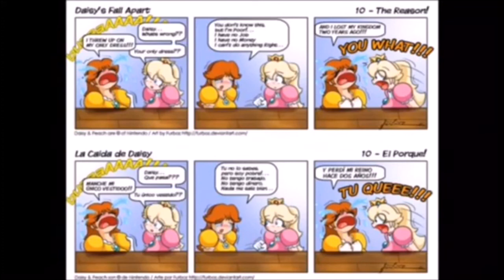Daisy Falls Apart Comic Dub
Please Read!
This is a re-upload from the editor Sammy Omane's channel. I had to cut it in half but don't worry I'll upload part 2 soon.
Special Thanks to my friend Vision king.